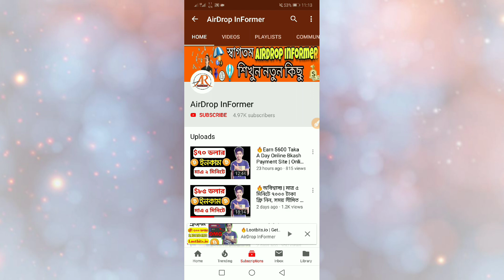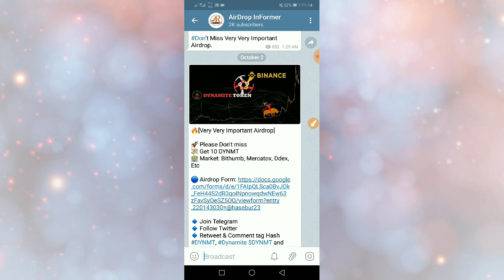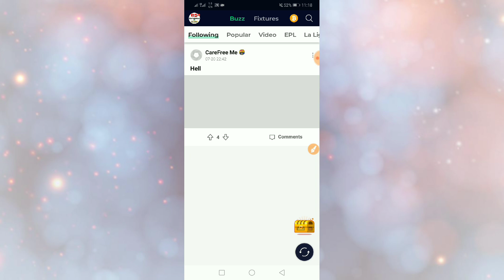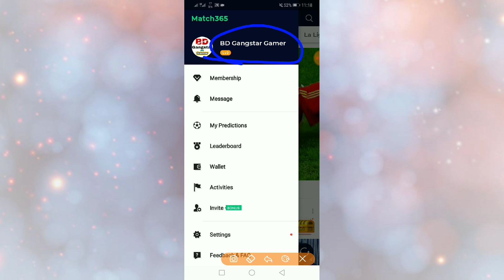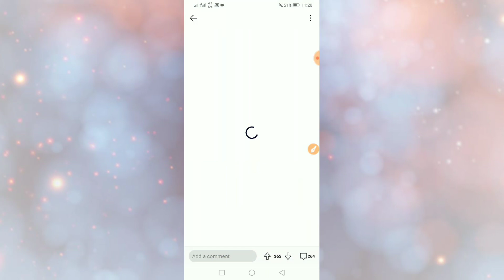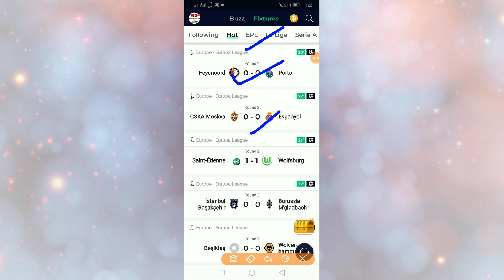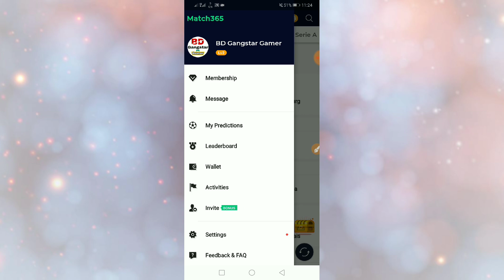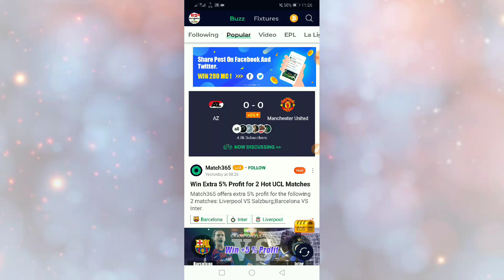🔥Earn 500 Taka Per Day Bkash Payment App | Online Income Bangladesh 2019 | Make Money Match365 App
🌠 In This Match365 MC Online Earning Video, I Want To Share How To Earn 500 Taka A Day Online Bkash Payment App Online Earning App Bangladesh 2019 Airdrop Informer

Today Topic : #🔥Earn 500 Taka Per Day Bkash Payment App | Online Income Bangladesh 2019 | Make Money Match365 App

Note : Match365 App লিংকে ক্লিক করার পর একটা পেজ আসলে ওইখানে দেখতে পারবেন গুগল এবং ফেসবুক আছে,যেভাবে বলেছিলাম গুগলে ক্লিক করার পর আপনার জিমেইল টা দিয়ে সাইন আপ করে তারপর ডাউনলোড করবেন তাছাড়া কেউ এক টাকা পাবেন না ধন্যবাদ।

📌 Bangladeshi Youtuber